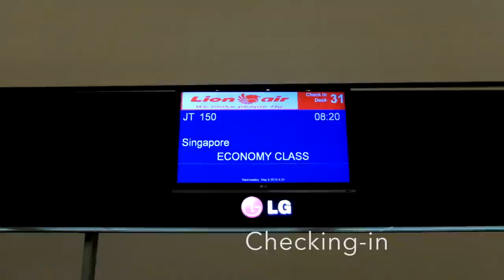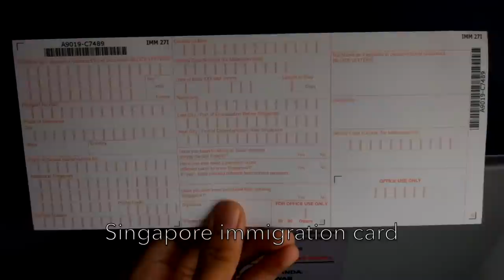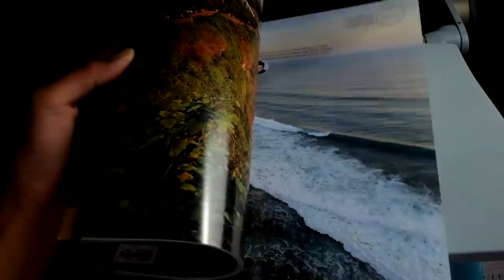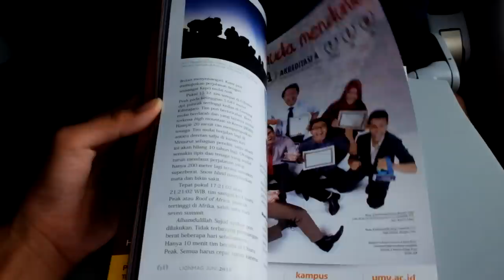Lion Air B737-900ER Flight Experience: JT150 Jakarta to Singapore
A sudden review of Lion Air's international flight

I came to Singapore with a risky condition, which is my passport will expire in less than 6 months. Lion Air is one of the few airlines running on this sector which allows passengers travelling with a passport in less than 6 months expiry but the airline will not be responsible for any problems caused at the immigration checkpoint.

I was glad that I was able to enter Singapore with a passport like that.